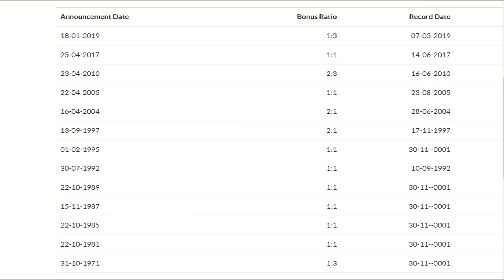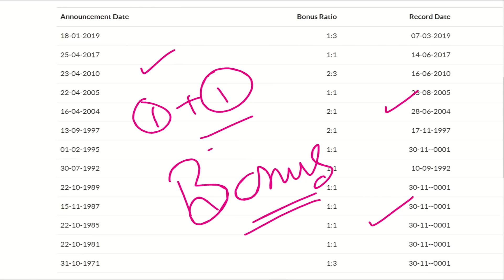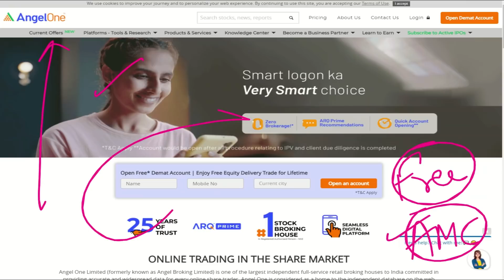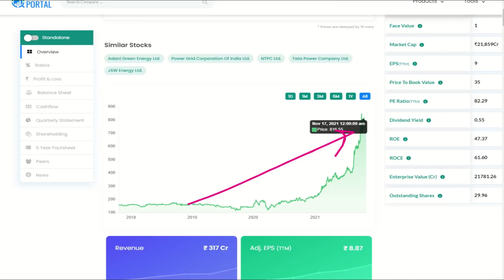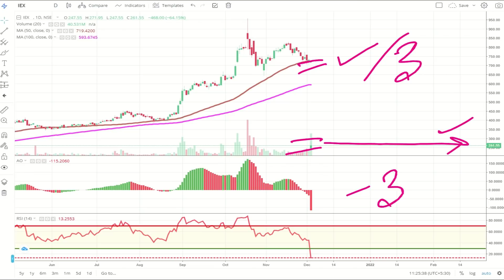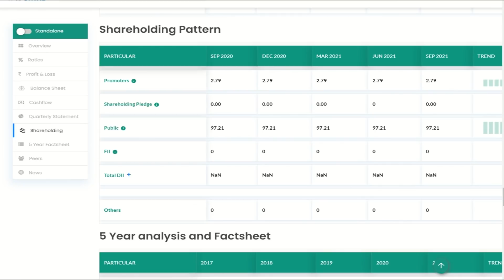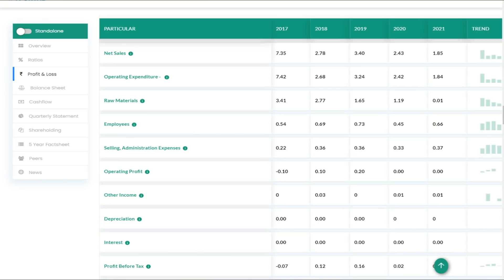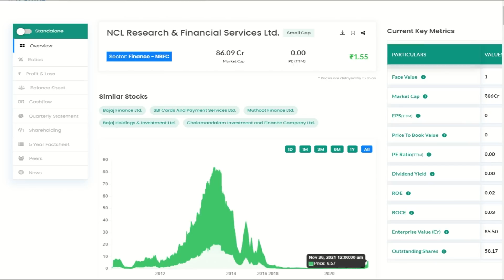bonushsare Stock Split भी